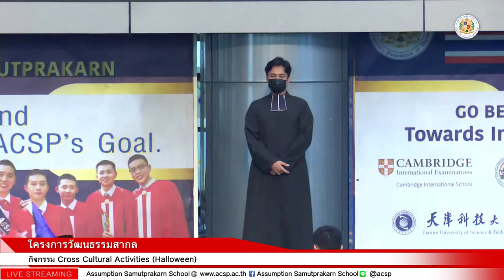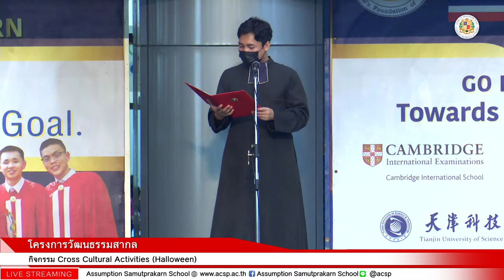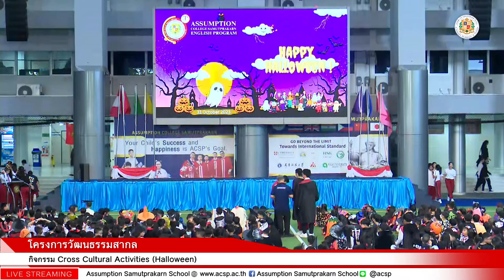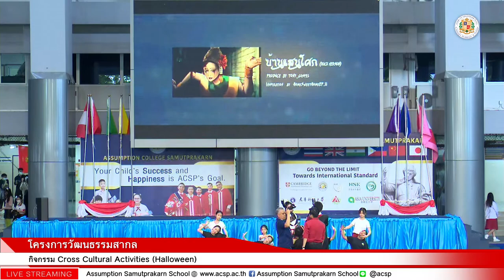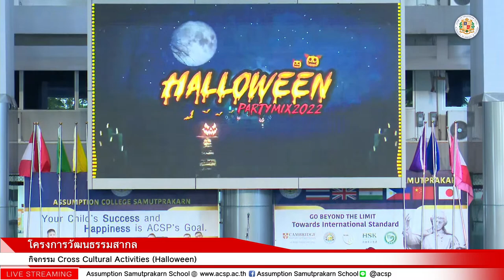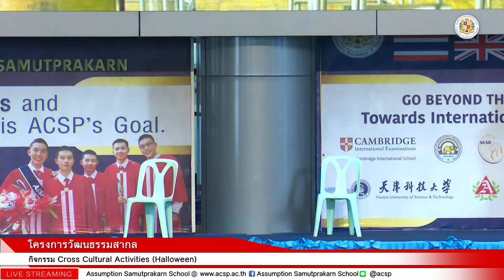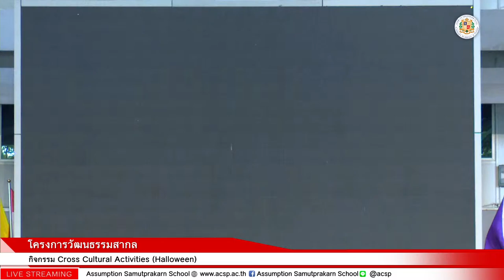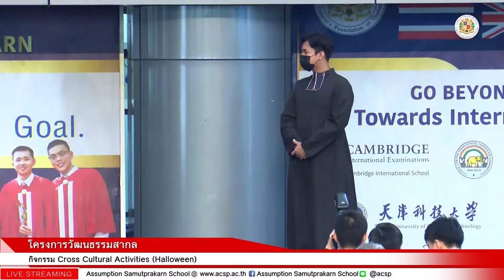โครงการวัฒนธรรมสากล Cross Cultural Activities Halloween